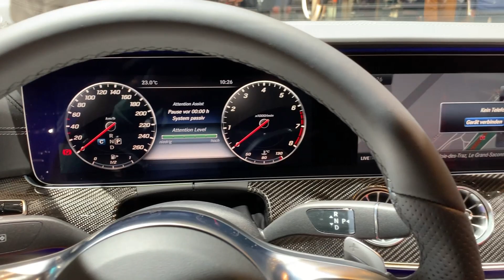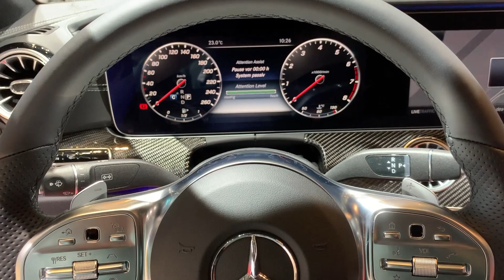Mercedes Benz E 450 4MATIC Coupé